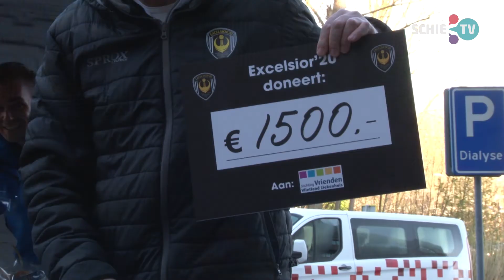SCHIE TV: Excelsior '20 schenkt snoep, fruit, drinken én € 1.500,- aan Franciscus Gasthuis&Vlietland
De Schiedamse sportvereniging Excelsior '20 steekt, samen met Plus van der Meer, een hart onder de riem aan het personeel van Franciscus Gasthuis&Vlietland in deze tijden van het coronavirus met een gulle donatie van snoep, fruit en drinken én een cheque van 1500 euro.